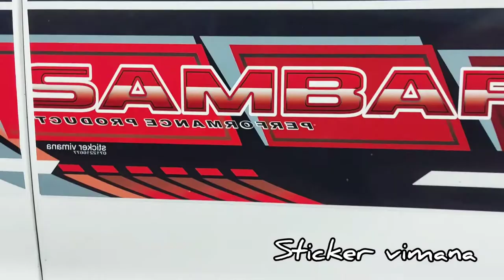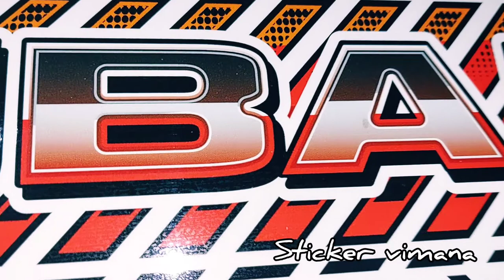Mini cab sticker design